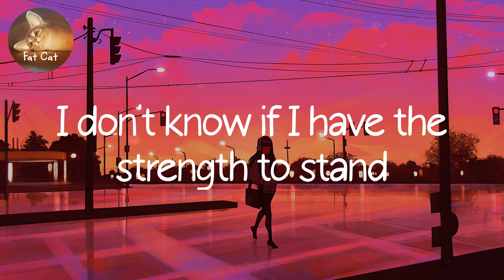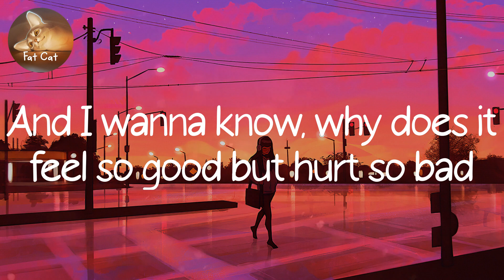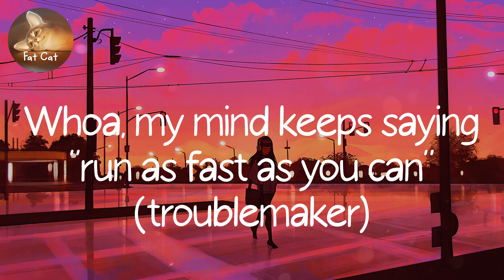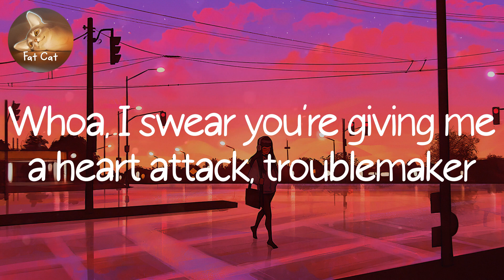Playlist | Troublemaker (feat. Flo Rida) - Olly Murs (Lyrics) | Fat Cat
You're a troublemaker (you're a troublemaker)
You ain't nothing but a troublemaker, girl
You had me hooked again from the minute you sat down
The way you bite your lip
Got my head spinnin' around
After a drink or two
I was putty in your hands
I don't know if I have the strength to stand
Oh oh oh, trouble troublemaker yeah
That's your middle name, oh oh oh
I know you're no good but you're stuck in my brain
And I wanna know, why does it feel so good but hurt so bad?
Whoa, my mind keeps saying, "run as fast as you can"
I say I'm done but then you pull me back
Whoa, I swear you're giving me a heart attack, troublemaker
It's like you're always there in the corners of my mind
I see a silhouette every time I close my eyes
There must be poison in those finger tips of yours
'Cause I keep comin' back again for more
Why does it feel so good but hurt so bad?
Whoa, my mind keeps saying, "un as fast as you can" (troublemaker)
Maybe I'm insane
'Cause I keep doing the same damn thing
Thinkin' one day we gonna change
But you know just how to work that back
And make me forget my name
What the hell you do I won't remember
I'll be gone until November
And you'll show up again next summer, yeah
Typical middle name is Prada
Fit you like a glove girl I'm sick of the drama you're a troublemaker
But damn girl it's like I love the trouble
And I can't even explain why
Whoa, my mind keeps saying, "run as fast as you can" (troublemaker)